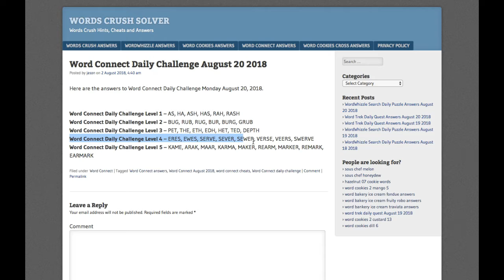Word Connect Daily Challenge August 20 2018 | Word Connect Daily Challenge Answers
Here are the answers to all the Word Connect Daily Challenge Monday August 20, 2018

If you need help with Word Trek Daily Quest for August 20 2018, check this playlist